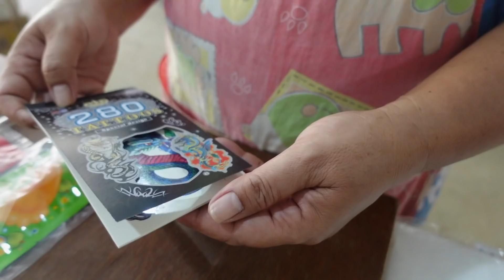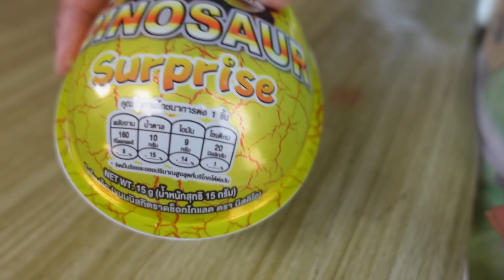กินขนมแผงร้านแม่ มีของเล่นด้วย | พี่ทีเท่ห์ TTeh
คลิปสั้นพี่ทีเท่ห์
นำเสนอเรื่องราวสั้นๆ ที่พบเจอได้ในชีวิตประจำวัน
ความทรงจำในรูปแบบวิดีโอ ที่จะทำให้เพื่อนๆเพลิดเพลิน และหลากหลายไปด้วยกัน